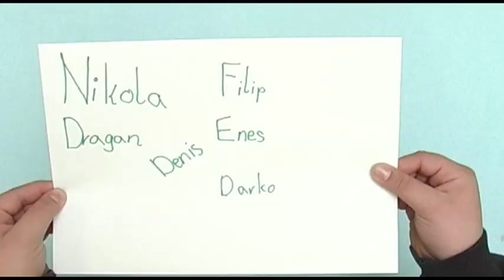die flucht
Ein Trickfilm der 2C, NMS Gassergasse.
Der Film ist bei trickfilm aktiv 2014 entstanden – eine gemeinsame Aktion der wienXtra-Einrichtungen medienzentrum und schulevents.